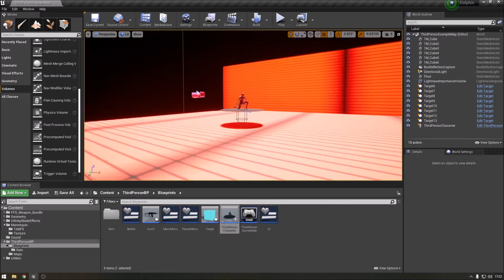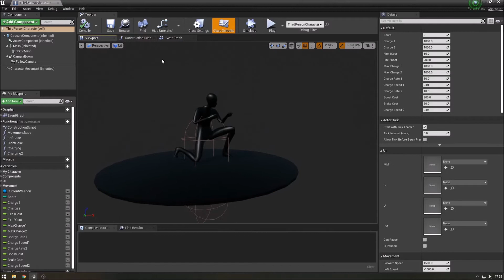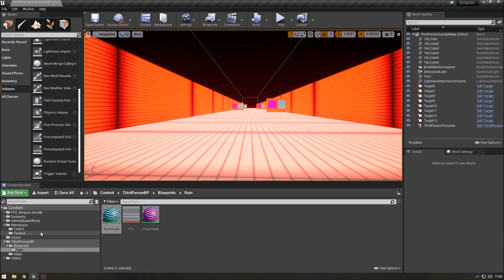Patrick E. K. Allen - IOH Prototype V1.0.0.2